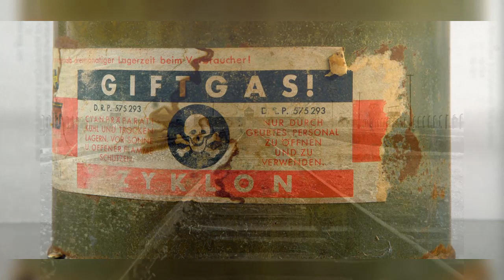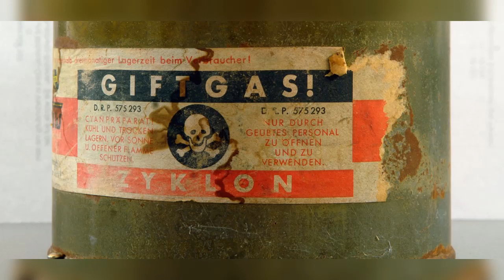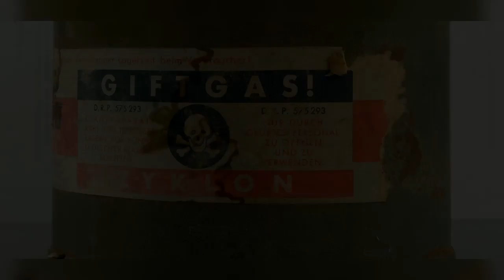(257) Zeuge Oleksa Vintonjak im Frankfurter Auschwitz-Prozess, 11.02.1965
Aussage des Zeugen Oleksa Vintonjak am 135. Verhandlungstag.

Oleksa Vintonjak, 50 Jahre alt, Verleger aus München/Deutschland. Häftling in Auschwitz, Häftlingsnummer 49.743.